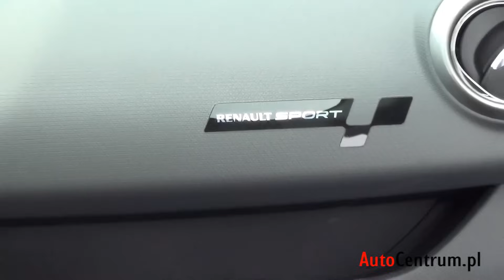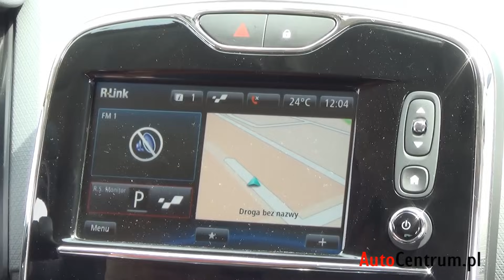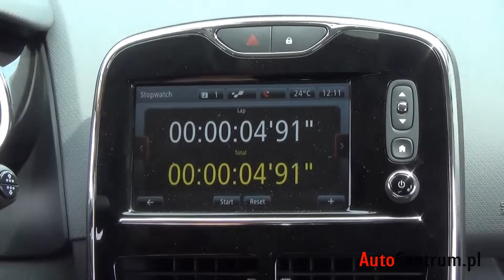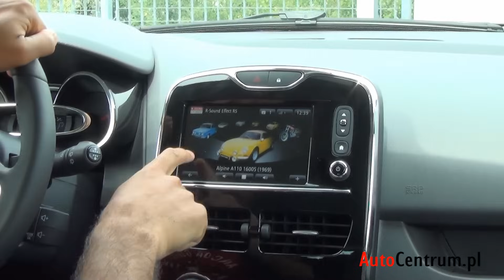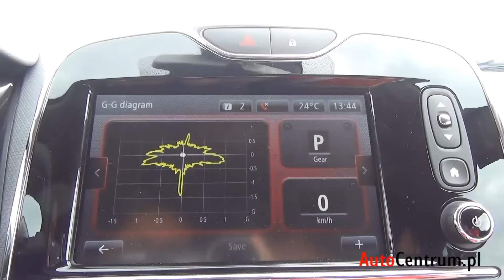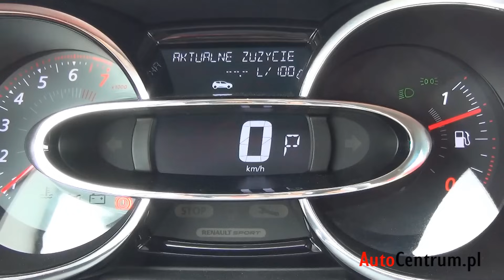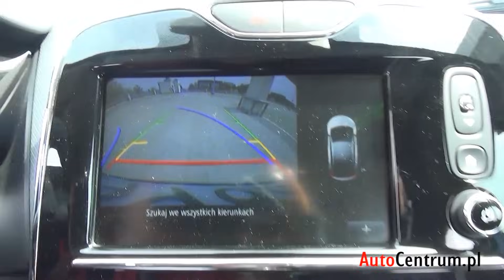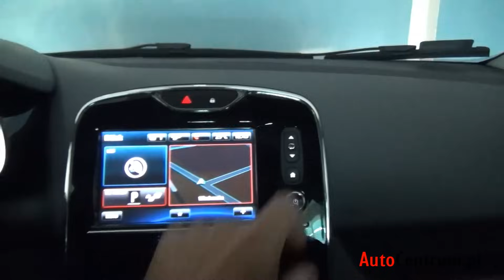Renault Clio Grandtour GT 1.2 TCe 120 EDC, 2014 - test AutoCentrum.pl #096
↓↓ Więcej Informacji ↓↓
Renault Clio Grandtour GT to bardzo intrygujące auto, które posiada bardzo wiele zalet, ale wad również mu nie brakuje. Jedną z tych wad jest cena, która jak za auto z segmentu B odrobinę odstrasza. Druga to mierne, jak na auto z plakietką GT osiągi. Na szczęście Clio nie brakuje też cech, które przemawiają na jego korzyść. Zapraszamy do oglądania naszego testu!

Spis treści:
01:01 -- Stylistyka zewnętrzna
01:50 -- Silnik i spalanie
03:18 -- Test Dwumetrowca
04:37 -- Wyposażenie na tylnej kanapie
05:11 -- Bagażnik
09:17 -- Wykończenie i wyposażenie wnętrza
15:48 -- Symulacja dźwięku silnika
17:53 -- Problem z otwieraniem szyb oraz przydatny kluczyk
19:01 -- Wrażenia z jazdy
23:56 -- Test zwrotności
24:58 -- Test widoczności
26:36 -- Test audio
28:31 -- Test wyciszenia
29:14 -- Ujęcia (prawie) nocne
30:07 -- Ceny i podsumowanie